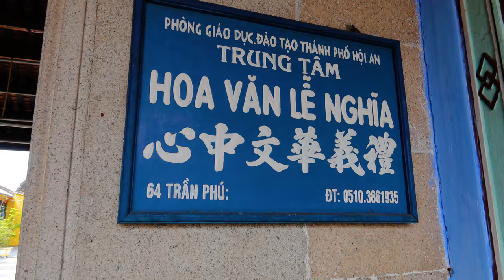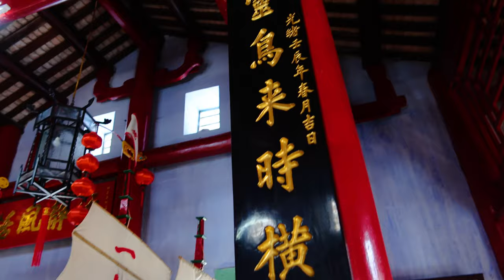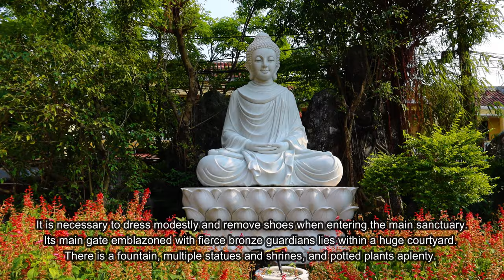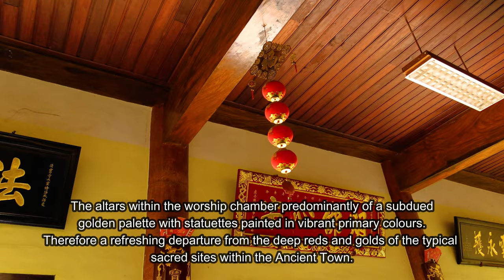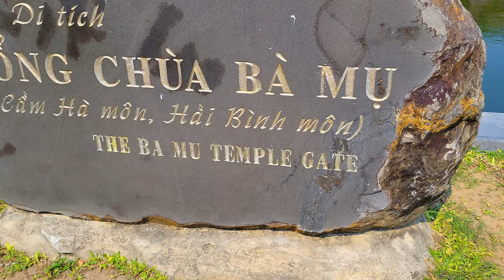🇻🇳Ep11: Hoi An Revealed: Our Basket Boat Adventure and Tailored Fashion🇻🇳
Packing items:-

Packing cubes

Laundry Bag

In Episode 11 we start our day by taking a trip out onto the water in the traditional Vietnamese basket boats. Here we try our hand at crab fishing and helping the fishermen with some of their duties. We are then taken for lunch to a near by restaurant, that also offers cooking classes.

After our morning tour, it's time to take the free bikes into Hoi An again. This time we show you around some of the charming old town, showing you 3 different temples and soaking in the atmosphere of the town. We then head down to the An Hoi river for some refreshment and show show some aerial views of the town and river.

To finish our day off, we then head back to the tailors were we are fitted with our new items of clothing at Kimmy & Cat's Tailors, which we were measured up for in our previous episode.

0:00 - Intro
3:22 - Basket Boat Tour
14:11 - Hoi An Old Town
25:14 - Fitted up at the Tailors (Jacqui)
27:44 - Fitted up at the Tailors (Jamie)
29:28 - Fitted up at the Tailors (Jacqui Part 2)
36:38 - Next Episode

Episode Locations